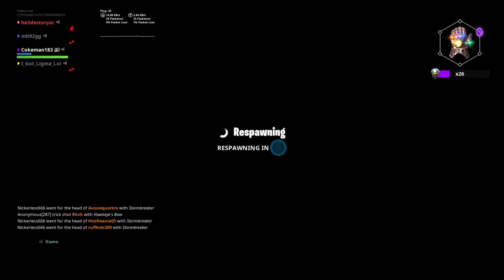Fortnite I Came Back Just For This Mode